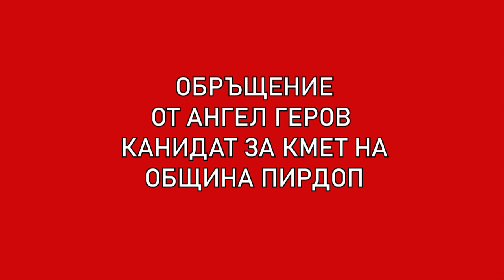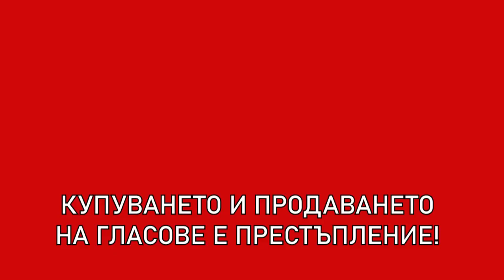Платено обръщение на кандидата за кмет на Община Пирдоп Ангел Геров